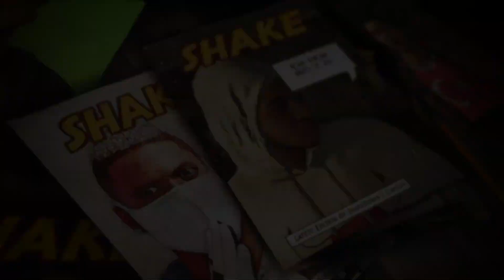NBA 2K21 Park - UNFORTUNATE Ankle Breaker & UNPLUCKABLE Size-Up Dribble?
NBA 2K21 Next Gen Xbox Series X 3v3 Puma Event multiplayer gameplay. Live Commentary and Reactions.

★MyPlayer 6'7 210 lbs Scoring Machine PG★

★ ShakeDownXL - PSN
★ ShakeDownXL - Steam

To Submit your clip on YouTube:
1. Upload an HD clip Unlisted (instead of Public or Private)
2. Title it "(Your Name) for ShakeDown2012's Top 10" ex: "Tim for ShakeDown2012..." Specify Top 10 Dunks, Blocks, Crossovers etc.
3. You can submit more than one HD clip
4. Remove the Circle by Holding LB & RB (L1 or R1) in instant replay

TIP: Play it in Regular Motion.
TIP: Show at least 3 angles.
TIP: PS4, XB1 or PC only.
TIP: No cell phone or camera captured footage.
TIP: No Montages Please. Separate your clips.